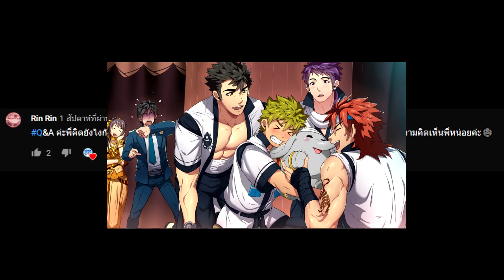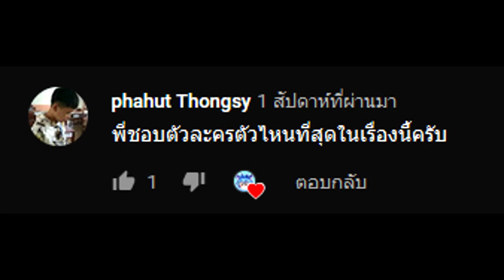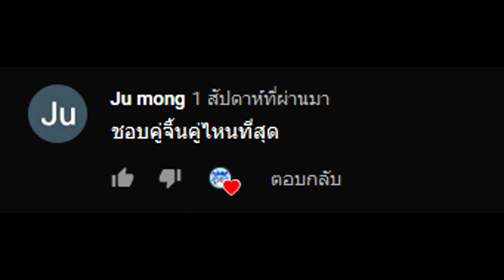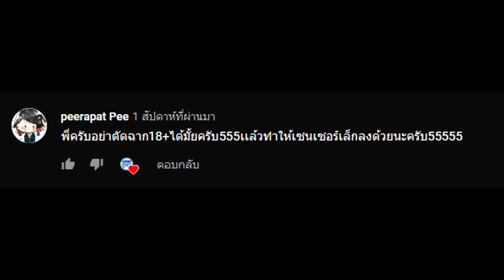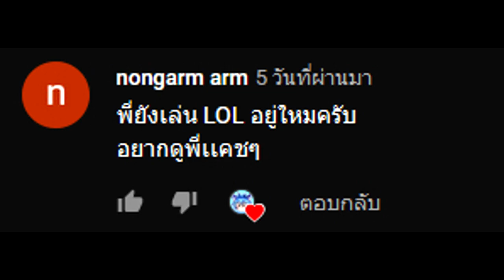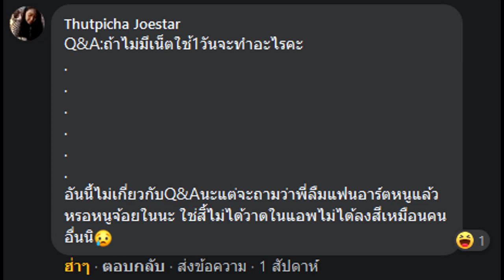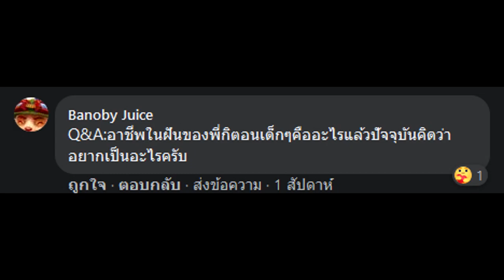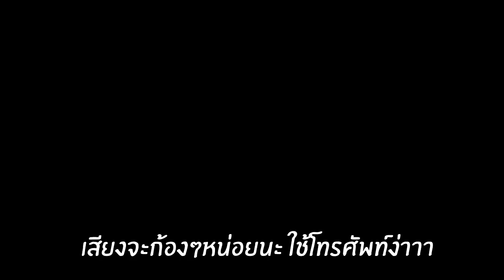Q&A #3 ฉลอง 1000 subscribe!!! นี่ตอบหรือบ่น ٩(`^´)۶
เป็นการตอบคำถามที่เหมือนบ่นมาก
ถ้ารู้สึกว่าพูดวนไปวนมาก็ตามนั้น
ไม่ได้เขียนสคริป อยากพูดก็พูดเลย ออกมาจากใจหมด อิอิ

*ความจริงกำหนดคลิปคือ 20 เเต่กิติดเรียนเพราะสัปดาหฺ์หน้าจะสอบ ส่วนเกมจะกลับมาลงภายในวันพรุ่งนี้นะงับ (ถ้าทำได้. )

Facebook (ที่ยังไม่รู้จะใช้ทำอะไรไปถูกใจไว้ก่อนได้)

โดเนทได้ที่ : ยังไม่มีจ้า soon